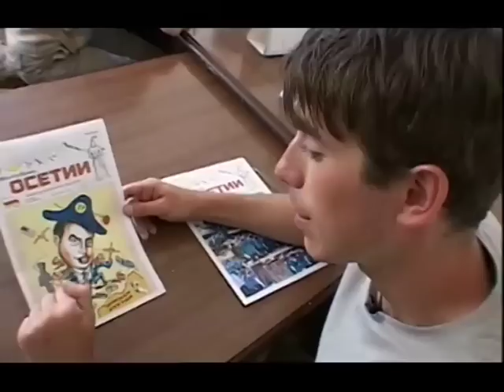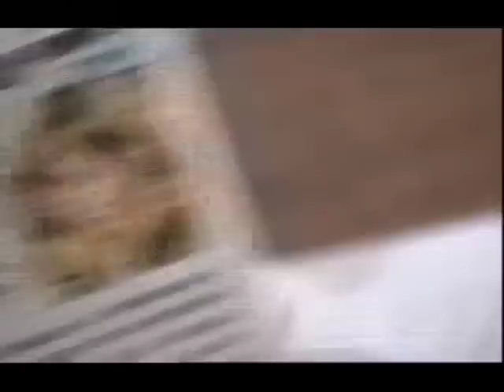Places That Don't Exist: South Ossetia, Abkhazia 1 of 4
There are almost 200 official countries in the world. But there are dozens more breakaway states which are determined to be separate and independent.
The breakaway states have their own rulers, parliaments or warlords, and are home to millions of people, but they're not officially recognised as proper countries by the rest of the world.
Several have their own armies and police forces, and issue passports and even postage stamps which the rest of the world ignores. All of the breakaway states have declared independence after violent struggles with a neighbouring state.
Some now survive peacefully, but others are a magnet for terrorists and weapons smuggling, and have armies ready for a fight. Several could be at the centre of future wars which threaten their regions and the wider world.
In a world of easy adventure tourism, Simon visits breakaway states & unrecognized nations which don't usually feature on the tourist trail: Somaliland, Transniestria, South Ossetia, Taiwan, Abkhazia, Ajaria and Nagorno-Karabkh
Welcome to Places That Don't Exist...

Georgia, South Ossetia, Abkhazia and Adjaria

The former Soviet state of Georgia has a particular problem with breakaway states. After independence from Moscow three parts of the country -- South Ossetia, Abkhazia and Adjaria, broke away from Georgia. Conflicts broke out, thousands were killed, and the whole region has suffered ever since. The new President of Georgia, who Simon meets in a lift, is trying to re-unify the country, but he faces a difficult task.
Simon travels across the frontline to visit South Ossetia -- a self-declared country which has had its own flag, army and government for 12 years. The Ossetian people speak a different language to Georgians, and their government has vowed to fight to the death rather than rejoin the Georgian fold.
Simon persuades a tough Ossetian Foreign Ministry official to let him have a look around. Tensions are high between Georgia and South Ossetia, and the Ossetians are suspicious of foreigners, particularly when a government guide tells locals in the market that Simon's from London, America. After his nationality is explained people become friendlier, although locals are tense because everyone has someone they love on the dangerous Georgian frontline and war is imminent. Everywhere Simon goes he's followed by state security.
Back in Georgia proper Simon realises war is close when he finds a troop train packed with soldiers and tanks. He's chased away by armed guards.
Heading west to the former breakaway region of Adjaria, Simon visits the palatial home of the former dictator. His son used to race a Lambourghini along the main street of the region, much to the anger of locals earning an average £15 a month.
Elsewhere in Georgia, Simon and his BBC crew are the first film unit ever allowed inside a major former Soviet military base. In a chilling scene, they find thousands of tonnes of explosives unguarded and huge working missiles, any of which could be stolen by criminals or terrorists, and which are capable of destroying skyscrapers.